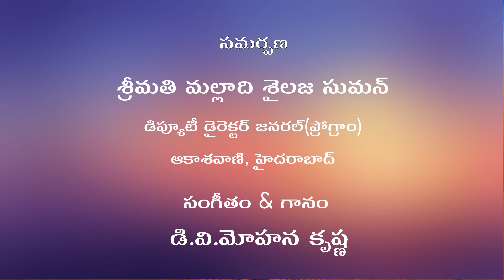265 భక్తి రంజని - ఆదిత్య హృదయం - DV మోహన కృష్ణ - AdityaHrudayam by DVMohanaKrishna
Adithya Hrudayam by D V Mohana Krishna